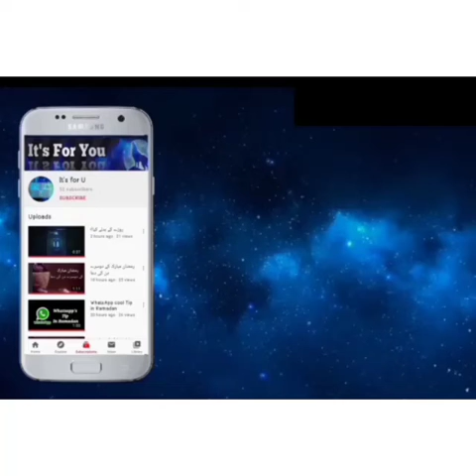Who was Ertugrul Ghazi|Ertugural Ghazi's Histroy